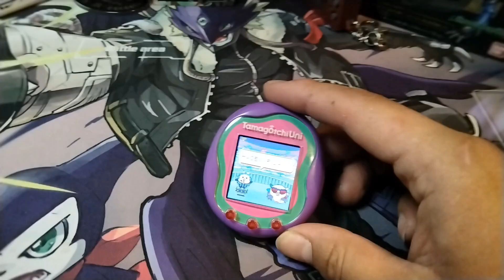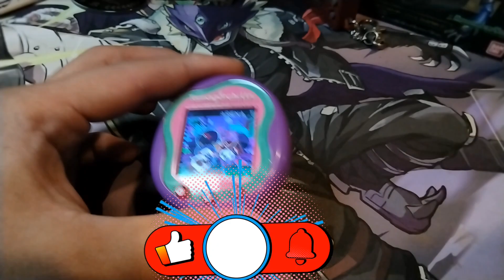La caída del llokalla... pero podría ser peor.